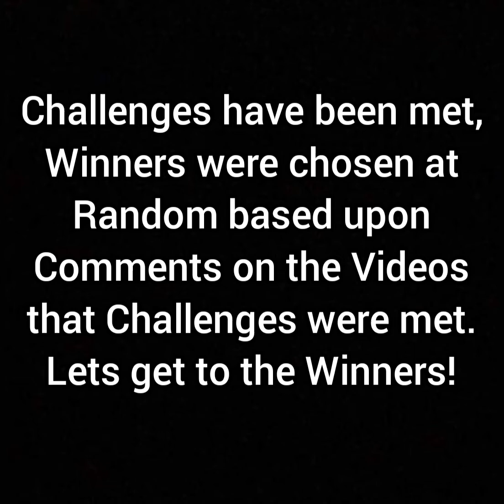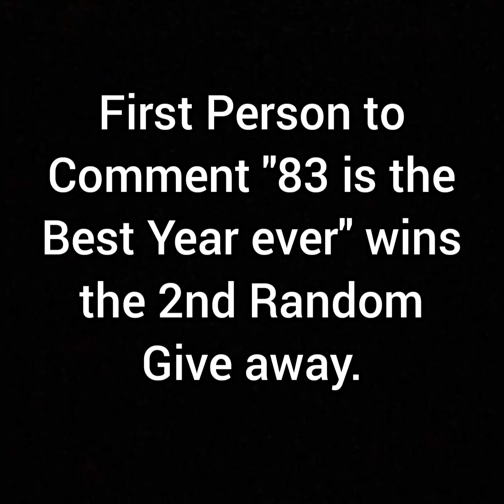Winners of Recent Give Aways!! Aug 2021